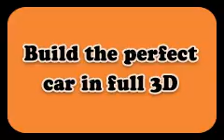Gearhead Garage Adventure - Promo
Gearhead Garage Adventure is a cancelled follow-up to Gearhead Garage.
It was developed by Mekada for the Game Boy Advance back in 2006.

This video is a re-upload from Vimeo, this is done for archival purposes.